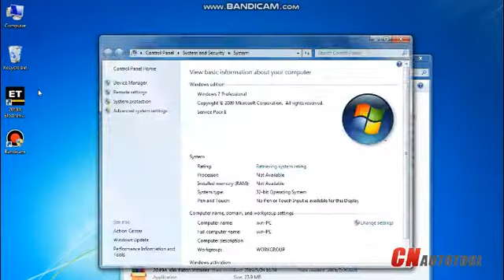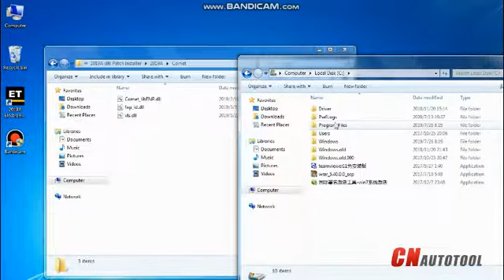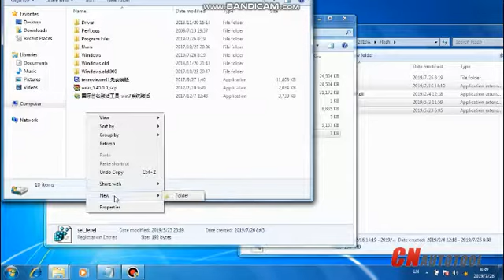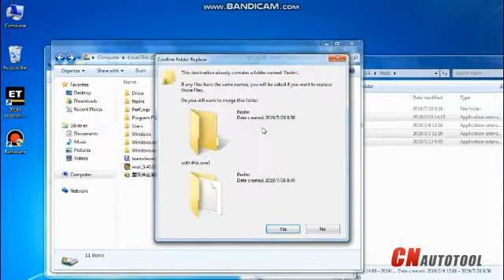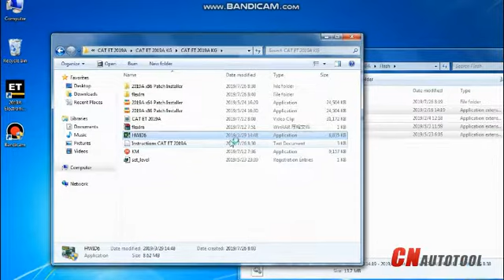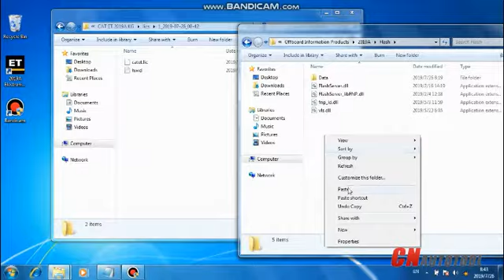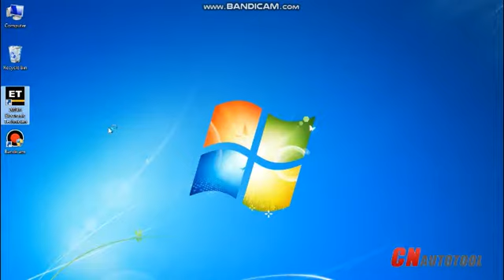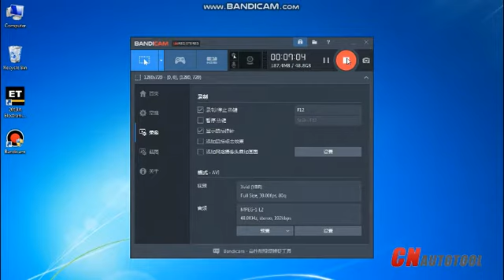How to activate the software of CAT Caterpillar ET